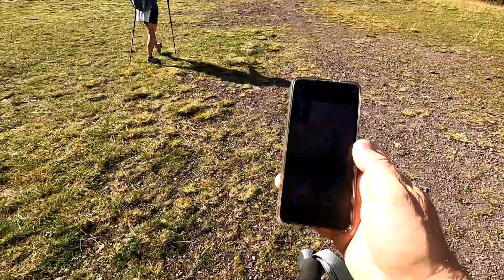Pale di S.Martino PARTE II - Trekking a Cima Cavallazza e Laghi Colbricon - 14.08.2022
Partendo da Passo Rolle, dopo il pernotto, abbiamo seguito il sentiero proprio alle spalle della zona parcheggi, salendo fino alla Cima Cavallazza, dove l'ultimo tratto di salita ci ha messo alla prova per la sua pendenza. Da sopra, vista la splendida giornata, il panorama delle Pale da una parte e di buona parte delle dolomiti dall'altra ci ha appagato della fatica.
La discesa verso i Laghi di Colbricon è stata altrettanto impegnativa per il fondo sdrucciolevole e smosso ma con la dovuta cautela siamo arrivati sani e salvi fino al Rifugio sul lago per divorare il nostro premio sedutiiiiii.
Dalla zona ristori ai parcheggi ci ha separato solo un'altra mezz'oretta di cammino questa volta fra il bosco.